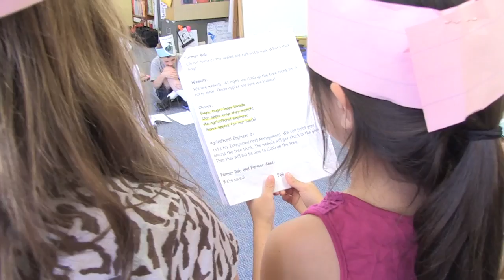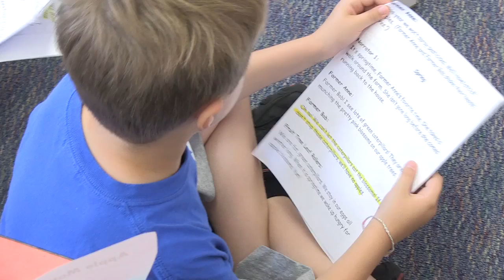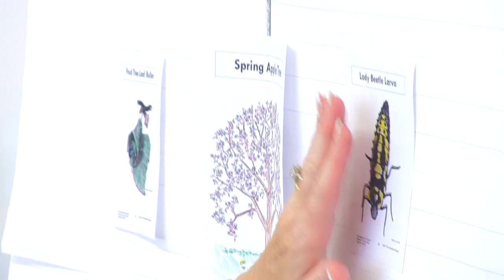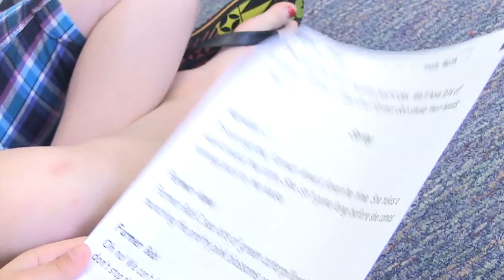EiE - The Best of Bugs: Designing Hand Pollinators Lesson 2 in Framingham, MA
Students think like agricultural engineers as they perform a play about Integrated Pest Management at an apple orchard.